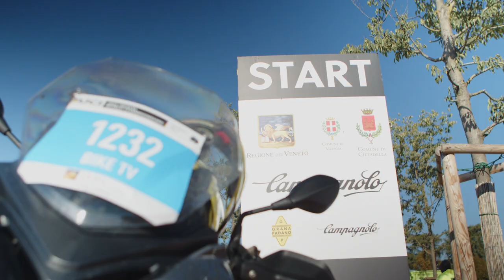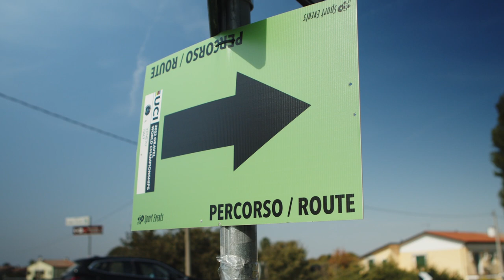Café du Cycliste GRAVEL TEAM - UCI Gravel World Championships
For the Café du Cycliste Gravel Team this World Championship marked the culmination of a first season of excellence. Our warriors have all qualified with art, heart and humility. They descended into the arena during the selection rounds, fought with all the commitment and bravery that we know of them to obtain the key to unlock this Venetian final.

Racing for a good part of the course alongside the Frenchwoman who will be crowned the first champion of the world in the discipline, Annabel Fisher abandons due to a puncture at the 101st kilometer. Danielle Larson, Lydia Iglesias Bares, Maria Ögn Guðmundsdóttir will give the best of themselves in their respective categories, and the podium passes just under the nose of Lydia, the Spanish rider of Team Café du Cycliste.